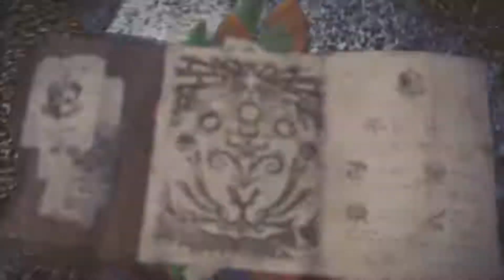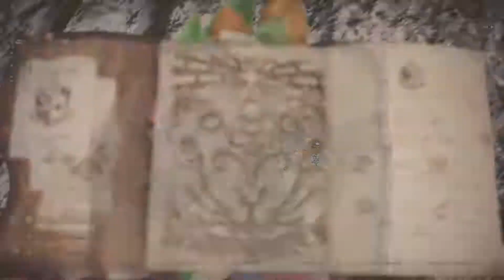Let's Play Monster Hunter: World #48 - Keine Spuren weit und breit - feat. MotteBoss -german/deutsch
Willkommen beim Kanal Volldampf Player.

Aus mir nicht bekannten Gründen, musste ich alle Links (Die, die auf Amazon Produkte hinweisen) entfernen. Da ich aber JEDES Video mit einem Link hatte und mir ~300 Videos einzeln zu bearbeiten ein zu großer Zeitaufwand ist, gibt es jetzt eine allgemeine Beschreibung für alle Videos. Diese seht ihr nun hier.
Videoaufnahmegeräte:

HD: Elgato HD60s
4K: AverMedia Live Gamer 4K GC573
Nikon D5600

Tonaufnahmegeräte:

Rode NT-USB

Spieleliste:
The Turing Test
Halo Reach

Viel Spaß! Jetzt neu, der YT Volldampf Player Discord Server